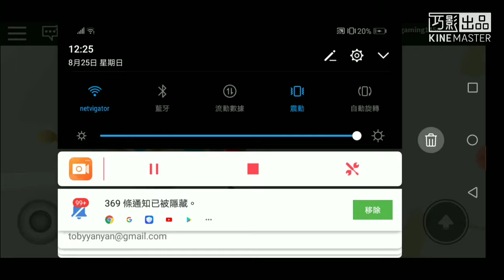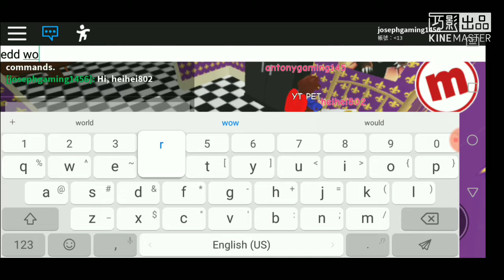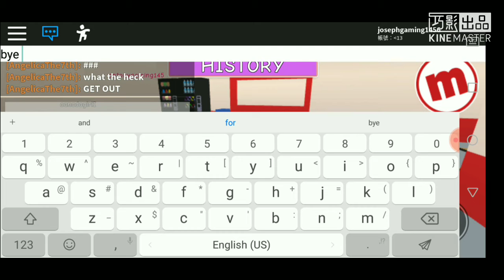Eddworld in meepcity